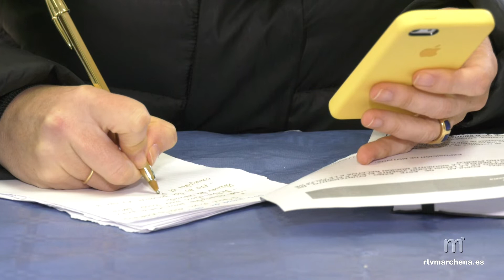El PP Marchena iniciará su campaña electoral ante las Elecciones Generales tras la Semana Santa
Desde el Partido Popular de Marchena se anuncia que tras mantenerse reunión coincidiendo con la convocatoria de Elecciones Generales del próximo 28 de abril se decidió no realizar ninguna acción de campaña electoral y tampoco pegada de carteles hasta que no pase la Semana Santa, así que no será hasta el Lunes de Pascua, el lunes día 22, cuando ya comiencen a realizar acciones electorales.

Esta decisión que fue transmitida a la dirección del partido regional y provincial ha sido respetada y bien acogida por los responsables del PP. Por su parte, la presidenta de los populares en Marchena, Esther Álvarez, ha criticado en un comunicado que los socialistas también hayan anunciado que respetarán la Semana Santa para iniciar actos de campaña cuando ha sido su propio líder a nivel nacional el que ha decidido esta fecha para los comicios.

El PP de Marchena recuerda que han luchado durante años porque se respete nuestras procesiones y Semana Santa, por ejemplo, en su petición para retirar el carrusel de la Plaza del Ayuntamiento.

También anuncian que han solicitado por escrito ante el consistorio que la alcaldesa de Marchena hable con el resto de grupos políticos para que respeten nuestra Semana Santa y hagan sus actos de campaña y pegada de carteles una vez concluya con el fin, añaden, de que “no se intoxique el pueblo de Marchena en nuestra semana grande porque todos los grupos políticos le deben un respeto a nuestra Semana Santa y también a comerciantes y hosteleros”.